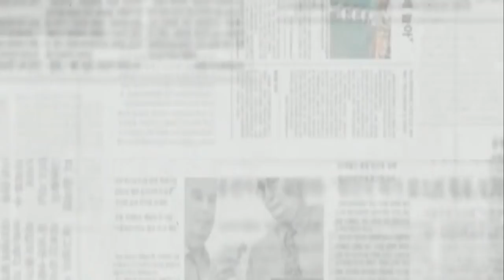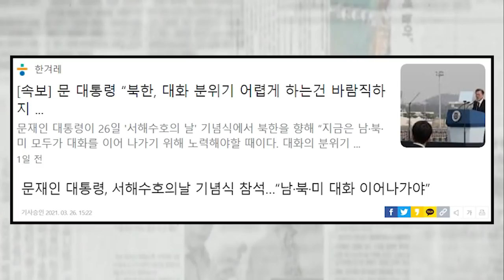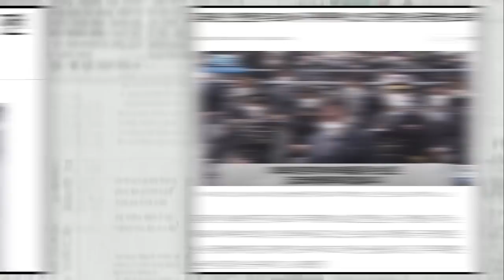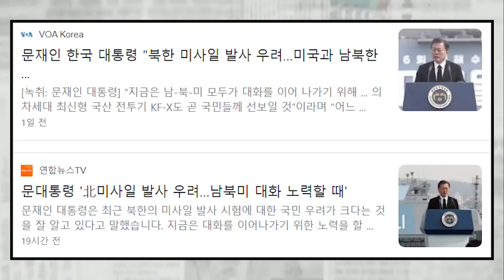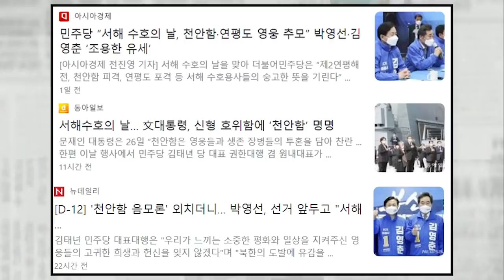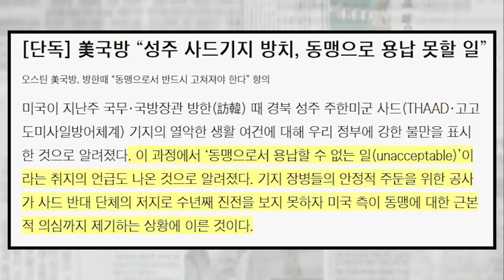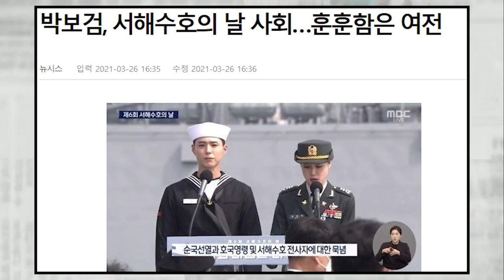文, 신형 호위함에 천안함 명명 갑자기 왜? 선거철 다가오니 천안함 추모 열기 진정성 있나?